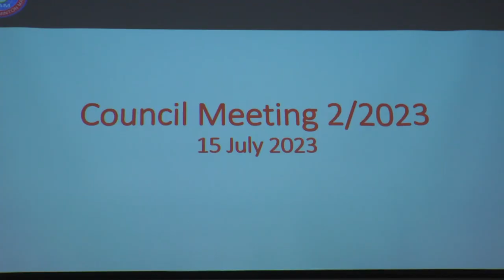Badminton | Tan Sri Mohamad Norza Zakaria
Selepas enam tahun menjawat jawatan sebagai Presiden Persatuan Badminton Malaysia (BAM), Tan Sri Mohamad Norza Zakaria mengumumkan akan mengundurkan diri dari badan induk itu selepas berakhir temasya Olimpik Paris, 2024

Masa depan Pengarah Kejurulatihan Perseorangan Remaja Akademi Badminton Malaysia (ABM) Datuk Misbun Sidek bakal ditentukan minggu depan susulan prestasi mengecewakan anak buahnya pada Kejohanan Badminton Remaja Asia di Yogyakarta, Indonesia

jawatankuasa khas diketuai Timbalan Presiden BAM, Datuk V Subramaniam dan dibantu Setiausaha Agung BAM, Datuk Kenny Goh itu juga akan mengambil kira pandangan panel penasihat teknikal di BAM yang terdiri daripada tujuh bekas pemain badminton kebangsaan termasuk legenda negara Datuk Lee Chong Wei dan tujuh eksekutif sukan dalam usaha menambah baik sistem latihan skuad remaja.